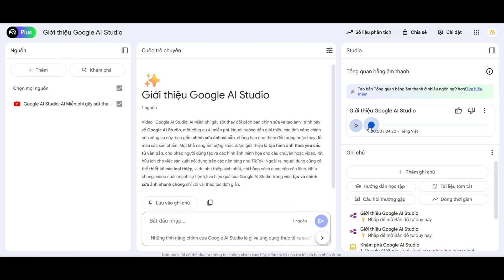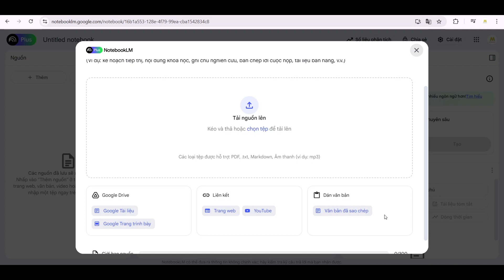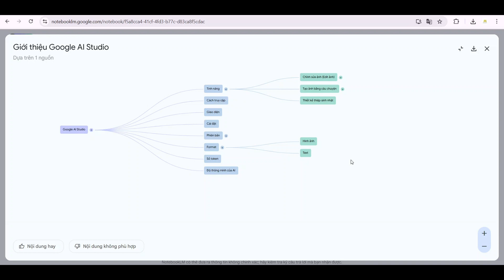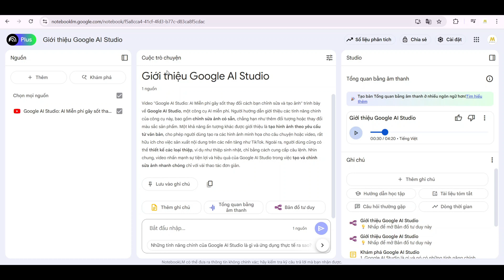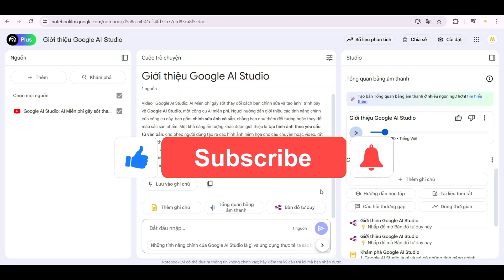NotebookLM khiến tôi bị sốc! Miễn phí 100%: Tóm tắt, vẽ sơ đồ tư duy, tạo hội thoại nhanh chóng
NotebookLM – công cụ AI mới từ Google – không chỉ giúp bạn tóm tắt nội dung mà còn tạo ra các cuộc phỏng vấn tự nhiên từ chính tài liệu của bạn. Trong video này, bạn sẽ khám phá cách NotebookLM biến tài liệu tĩnh như PDF, bài nghiên cứu, báo cáo… thành cuộc trò chuyện hỏi – đáp sinh động, dễ hiểu như đang đối thoại với chuyên gia.

🎯 Bạn sẽ làm được:

Vẽ sơ đồ tư duy nhanh chóng

Cách tạo "phỏng vấn" từ nội dung có sẵn

Tóm tắt nội dung nhanh chóng học tập dễ dàng

📌 Đây là công cụ lý tưởng cho sinh viên, nhà nghiên cứu, nhà báo và người làm nội dung!